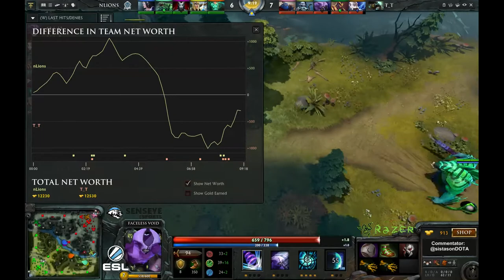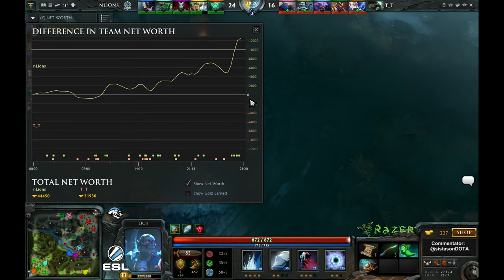ESL Think Fast Razer League - NLions vs. TT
ESL Think Fast Razer League - Qualifiers I - Halbfinale
Northern Lions vs. Tiny Team

Caster: @sistasonDOTA
End of Draft: 09:40